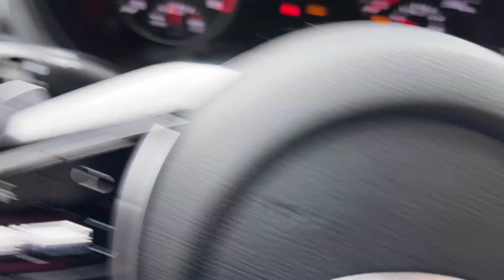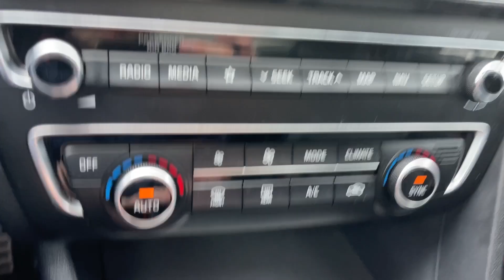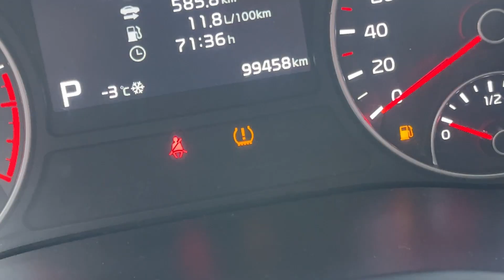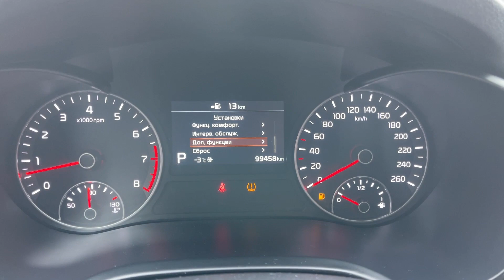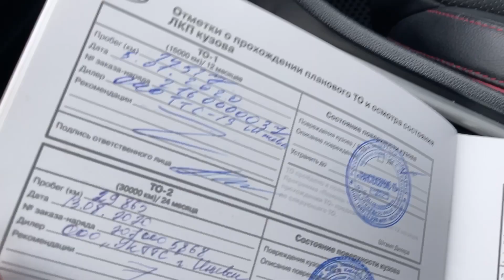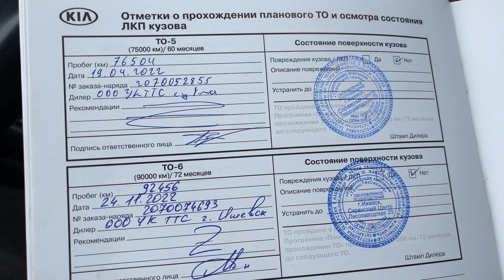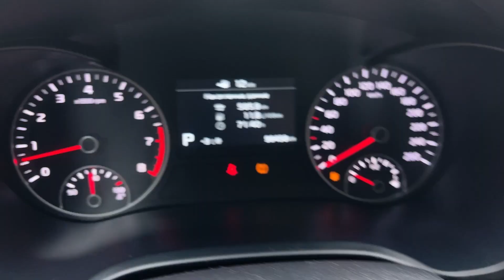Мини обзор. Kia Optima GT. 2018.